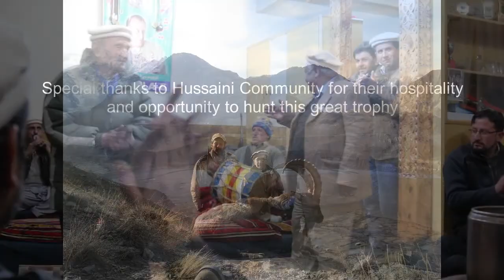Ibex Hunt - Gilgitbaltistan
Ibex Hunting  Feb 2018